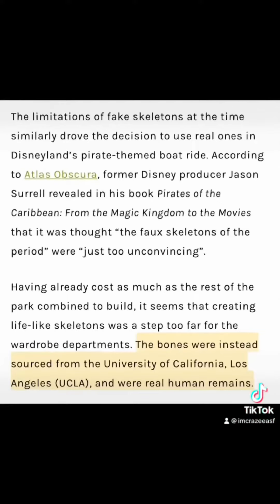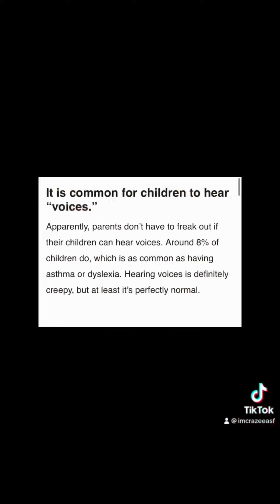Scary Fact(s) *TikTok Series*